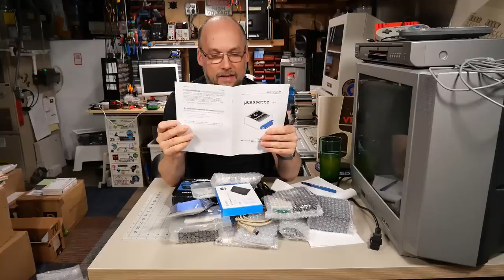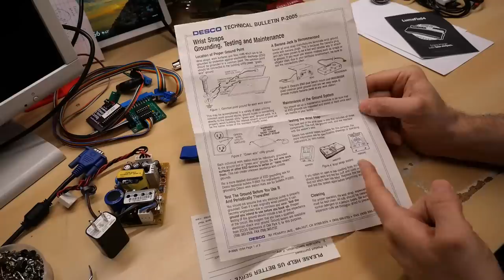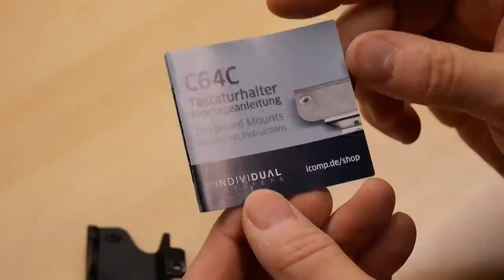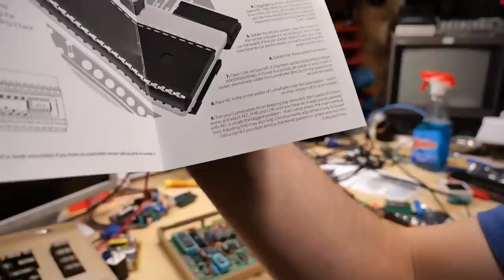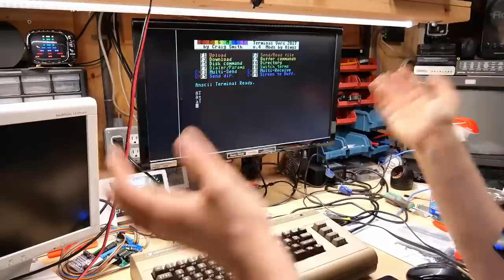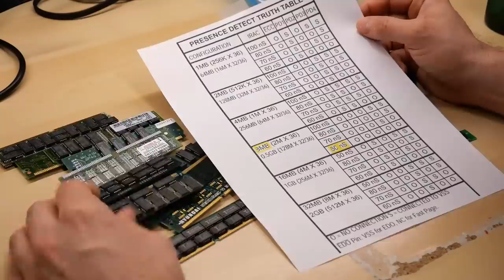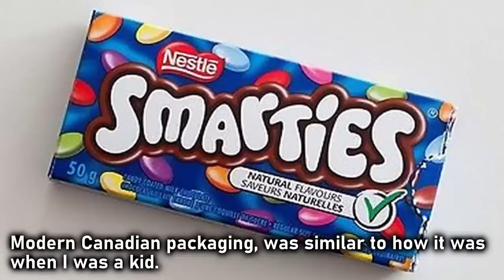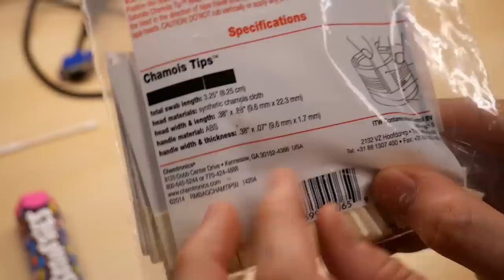A C64 datasette alternative, Lumafix test, Mac robot, and a yoyo for a Powerbook G3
It's time for Mid-Week Mini Mail Call #19! This week we have a random and interesting assortment of stuff.

0:00 Intro
0:35 Assortment of C64 and electronics
14:39 Installing 64C keyboard brackets (And a dance party)
20:14 Testing another Lumafix on my ZIF64
24:45 Strikelink Wifi
28:05 uCassette (C64 tape drive interface)
32:18 Yes, more RAM!
35:15 ClassicBot Classic (Macintosh robot)
39:55 Paint Pen, Shammy Pads and some candy
50:53 PowerBook G3

--- Video Links

--- Tools

Elenco Electronics LP-560 Logic Probe:

Hakko FR301 Desoldering Iron:

Head Worn Magnifying Goggles / Dual Lens Flip-In Head Magnifier:

Heat Sinks:

--- Links

--- Instructional videos

--- Music

Intro music and other tracks by:
Nathan Divino